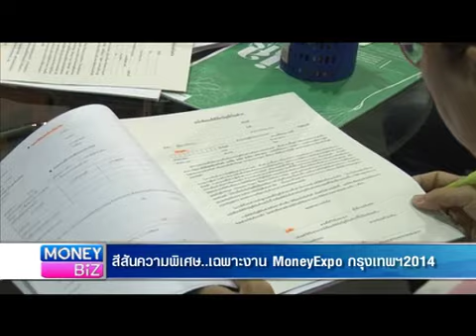MoneyBiz_ScoopสีสันความพิเศษเฉพาะงานMoneyExpo_120557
สำหรับคุณผู้ชมที่พลาดงานมหกรรมการเงิน MoneyExpo กรุงเทพฯ ครั้งที่ 14 ที่ผ่านมานั้น บอกเลยว่า น่าเสียดายมากๆ เพราะมีความพิเศษเฉพาะงาน MoneyExpo ที่เดียวเท่านั้นที่จะมีโปรโมชั่นเช่นนี้ ส่วนจะมีความพิเศษอะไรบ้าง คุณวิมลวรรณ เศรษฐถาวร ผู้สื่อข่าว ได้นำความพิเศษบางส่วนมาให้คุณผู้ได้ชมกันแล้วค่ะ. และคุ­ณผู้ชมสามารถติดตามรับชมข้อมูลข่าวสา­รการ­ลงทุนต่างๆได้ที่รายการ Money Biz เป็นประจำทุกวันจันทร์-ศุกร์ เวลา 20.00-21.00 ทางสถานีโทรทัศน์ Money Chanel True Vision 14